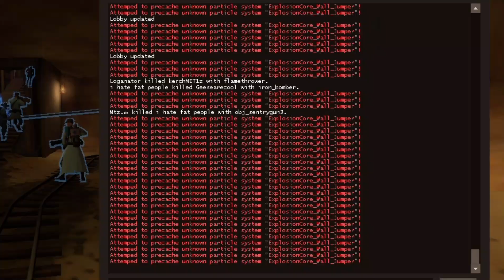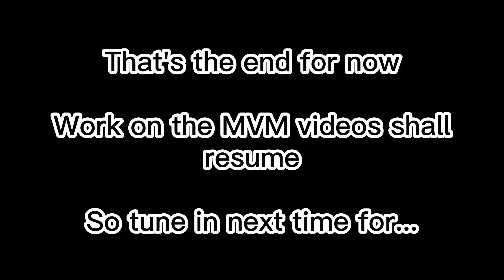[TF2] Fortress 2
This is the second of the two fillers I said I'd upload. Since I did wind down form graduation, I resumed editing on the April Fools MVM Event. I assembled these fillers so that my channel wouldn't be dead, as I previously stated. I hope to have the videos ready soon and that you'll like them. In this filler, I was summoned, discovered a friendly Dustbowl, ascended Upward, won a round only using the conga, and assembled a band on 2fort. With that being said...

Thank you for reading, and tune in next time when we travel two months into the past.

0:00 Intro
0:22 Video
5:49 Teaser
6:14 Outro